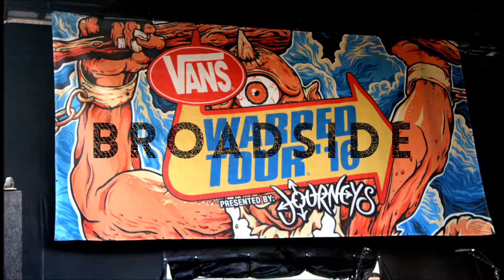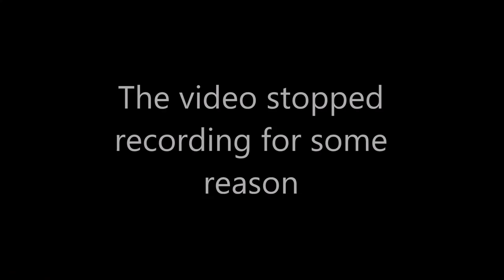Broadside Interview Vans Warped Tour 2016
We talked Old Bones, how much fans mean to them and their first year on Vans Warped Tour